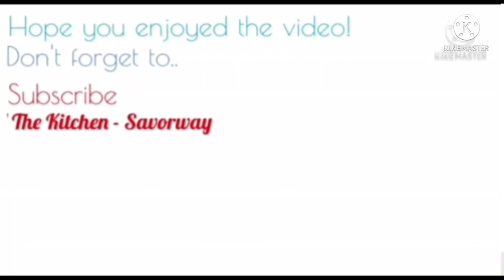Chicken wings fry without oil in Saladmaster Electric Skillet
Wings! Lets take it up a notch and make them without oil using the 12" Electric skillet!